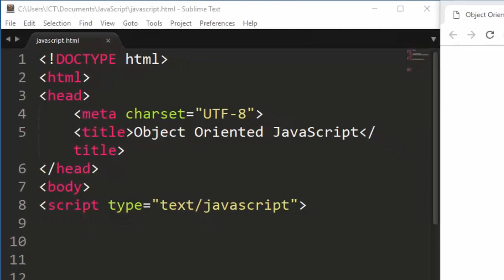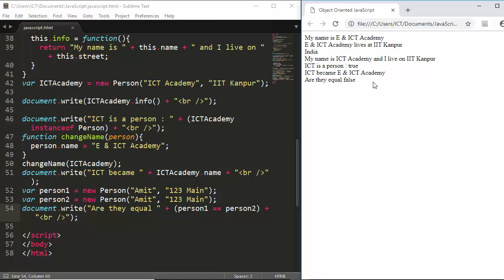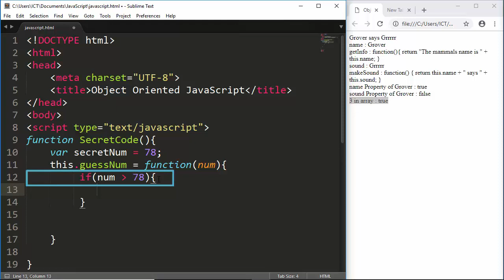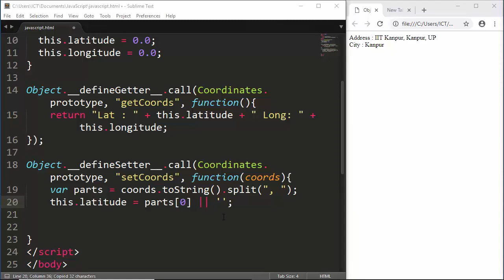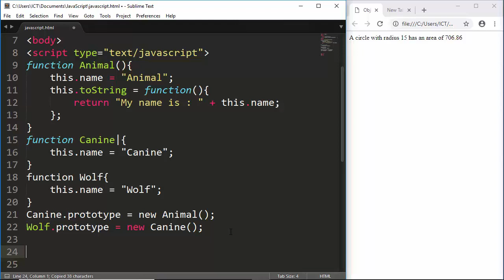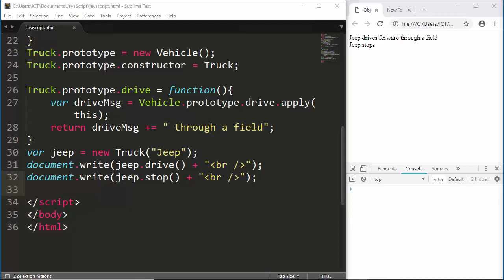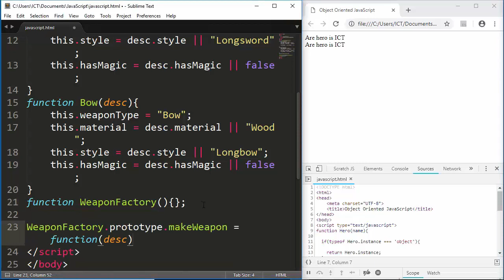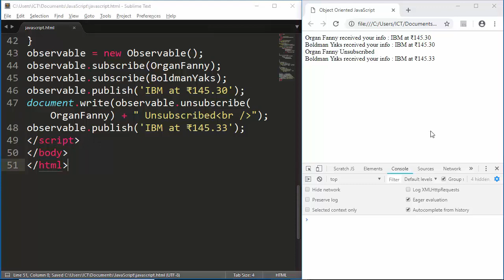Learn Object Oriented Javascript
In this tutorial, Learn the basics of object-oriented programming with JavaScript and supercharge your coding abilities!